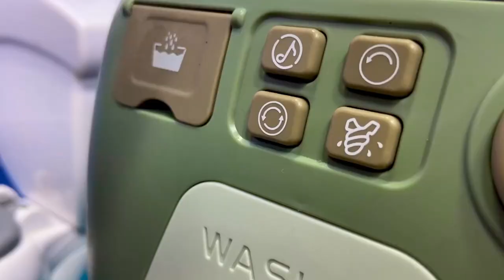Baby monkey Bi Bon go to the toilet and goes to harvest fruit on the farm